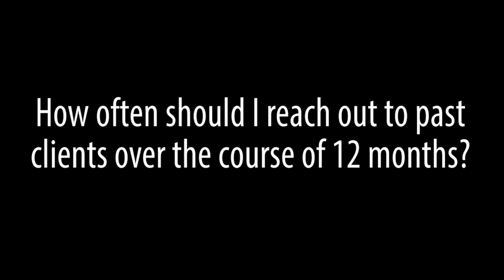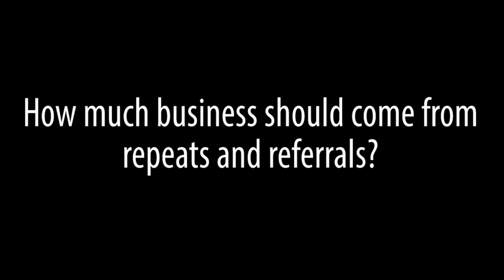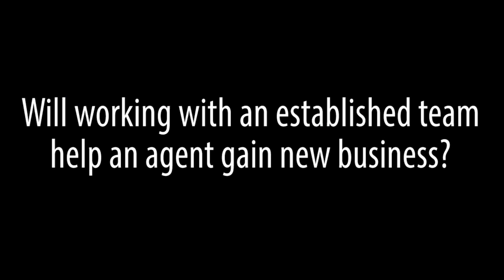Phoenix Real Estate Agent: Real estate coaching advice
- Hello, and welcome to my real estate coaching blog! I'm here to provide answers to your questions about growing your real estate business. In today's video I will answer three different questions that other agents often ask me. For example, how often should you be reaching out to past clients? You can find the answer to this question in my short video!

Buying a Phoenix home? Search All Homes For Sale

Selling Your Phoenix Home? Let us help you get started

Curtis Johnson
Curtis Johnson Realty
2680 S Val Vista Dr Ste 122,
Gilbert AZ - 85295